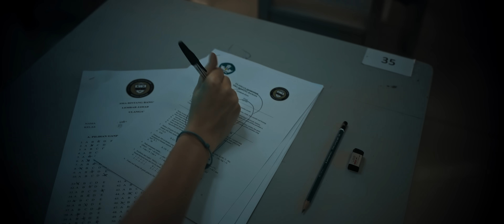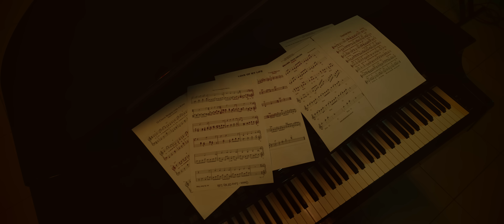BANGKU KOSONG Ujian Terakhir - Official Trailer - 4K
5 OKTOBER DI BIOSKOP

Sutradara : Lakonde